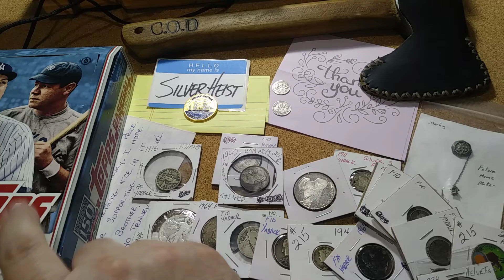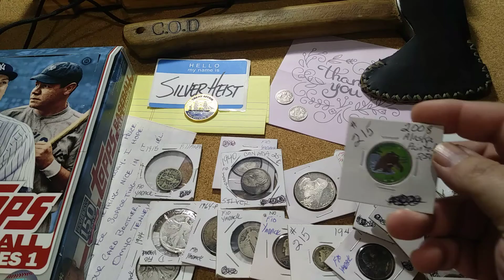June's gone! Recap of a SLOW Month.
A fast recap of the month of June. I had only one purchase this month. But, was lucky enough to get 4 wins in to at least feel like I did something.